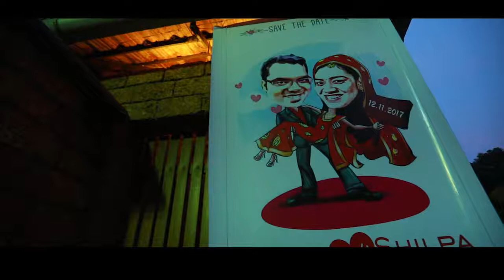Shilpa & Subin Wedding Highlights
Chains do not hold a marriage together. It is threads, hundreds of tiny threads, which sew people together through the years.